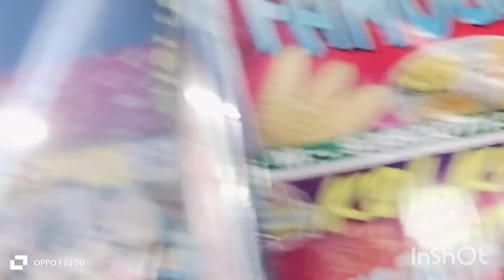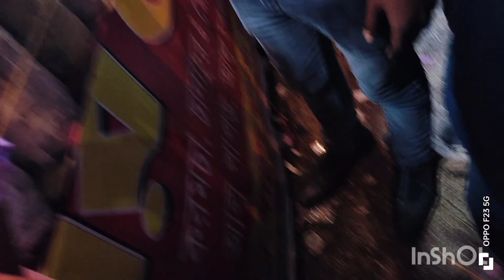cholo ghure asi melay ❤❤